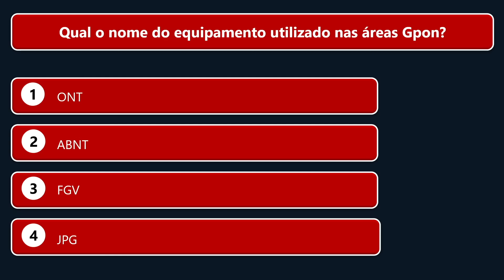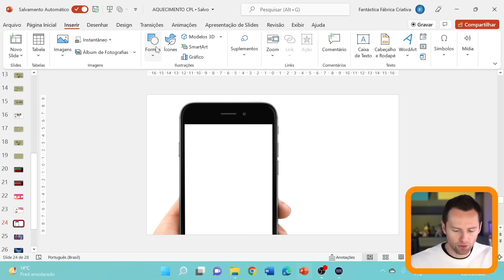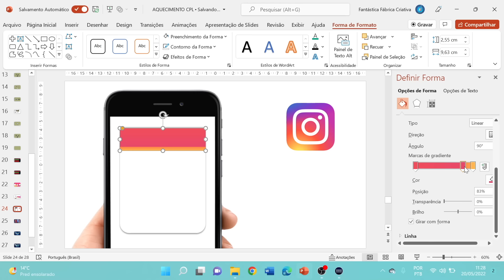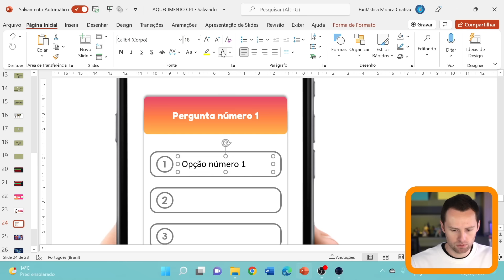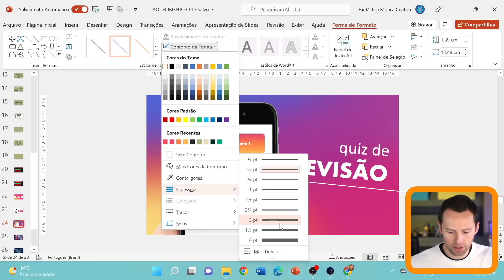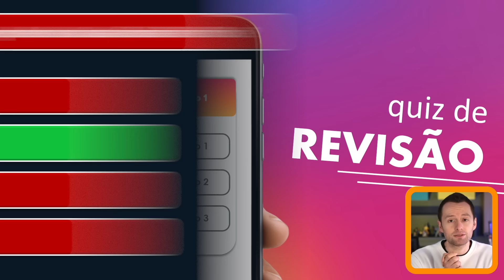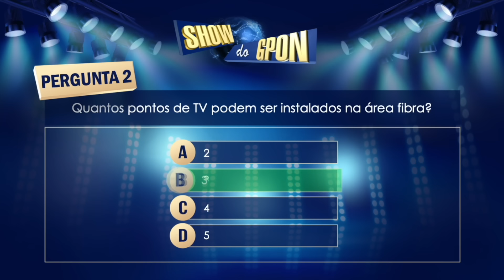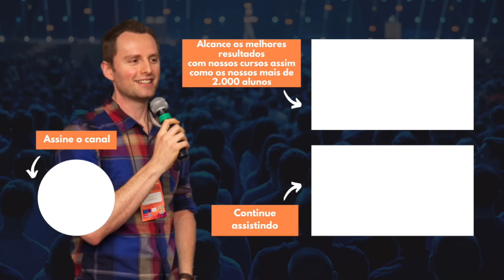Slide de Quiz Criativo no PowerPoint - Transformação de Apresentações do Lixo ao Luxo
Hoje vou te ensinar criar um slide criativo de Quizz no PowerPoint.

🎙 Direto ao ponto:
02:05 Usando a fonte de inspiração para o slide
03:04 Criando as caixas de texto
04:33 Como usar o conta gotas